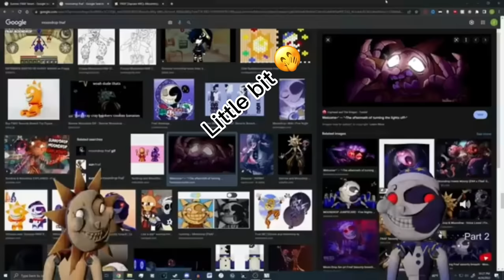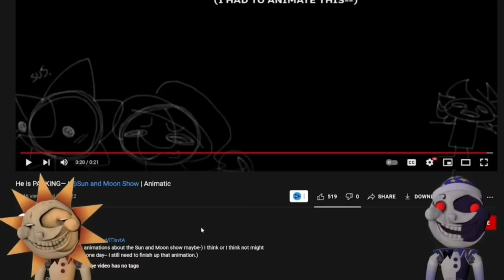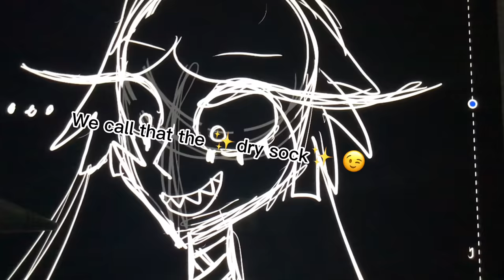The Sun and Moon show being ✨sus✨ for five minutes straight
Slay